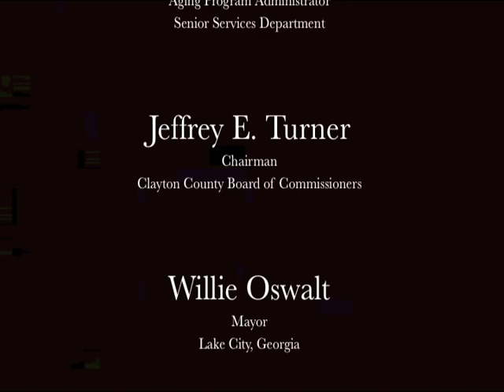Clayton County Senior Services: Meals On Wheels